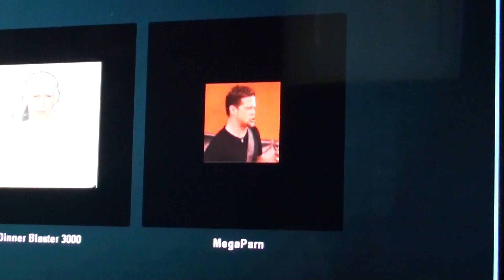INAN cyberbullying me on skype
here we have FILM EVIDENCE of inan trolling me JUST BECAUSE he was jealous that i had drinks with boner bill instead of him...